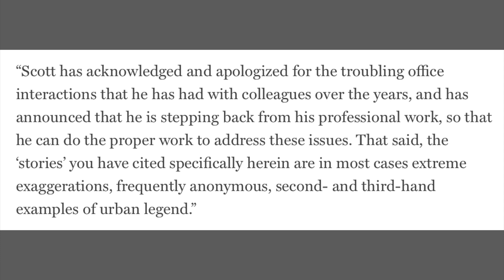explaining the scott rudin situation, karen olivo and the music man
The Hollywood Reporter article: "Everyone Just Knows He's an Absolute Monster": Scott ... › features › everyo...
Vulture Article: Scott Rudin, As Told by His Assistants - Vulture › 2021/04 › scott-rudin-as-told-...
Jeremy Jordan and The Greatest Showman:
BROADWAY'S BIGGEST SCANDALS AND ... - YouTube › watch